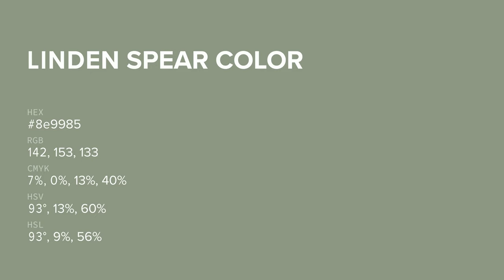Linden Spear color 8e9985 hex color - Green color - Warm color 8e9985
What color is Linden Spear ? 8e9985 hex color - Green color - Warm color 8e9985

Hex 8e9985 Color Code is also known as Linden Spear color.